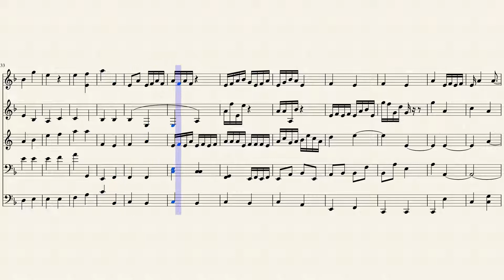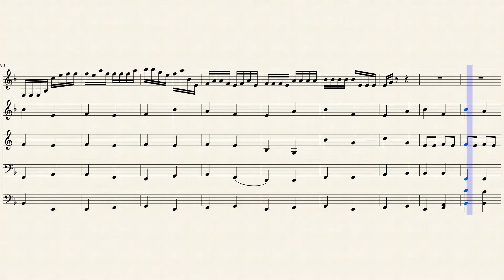OH MY by Brandon L